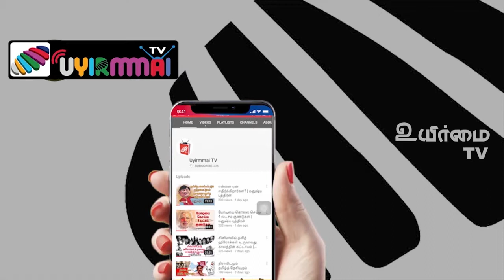Madhan Karky speech At Thadam movie Press meet | Uyirmmai Tv